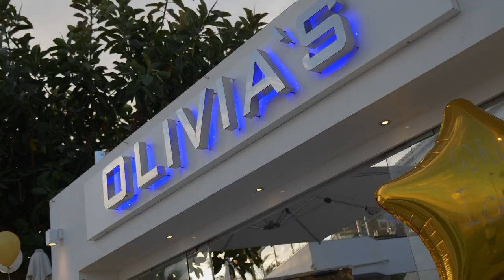Tony Roberts Music - Olivias Marbella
Need Something Filmed? 🎥
Our expert VIDEOGRAPHERS are on-hand ready to speak to you about your project!